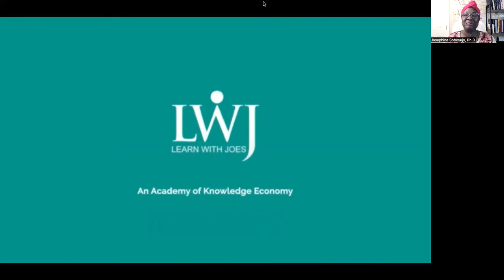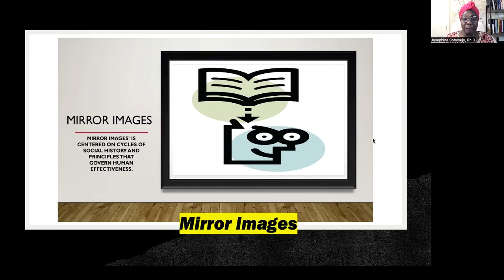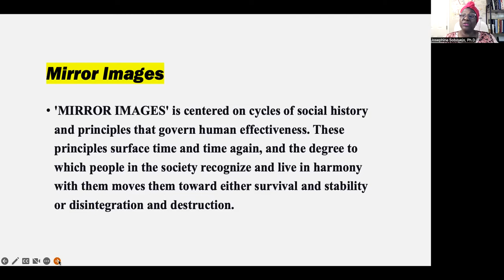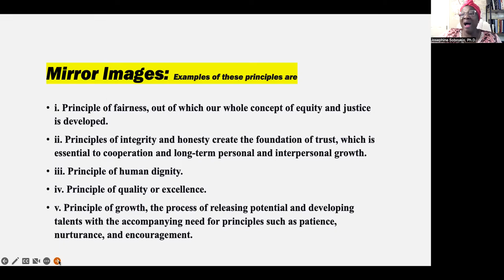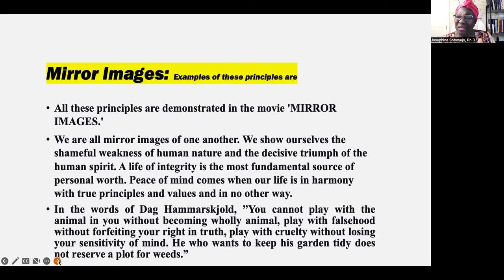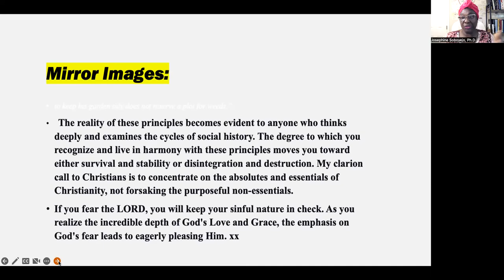Mirror Images, We are all mirror images of one another.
Mirror Images is centered on cycles of social history and principles that govern human effectiveness. These principles surface time & time again and the degree to which people in the society recognize and live in harmony with them moves them toward either survival & stability or disintegration & destruction.